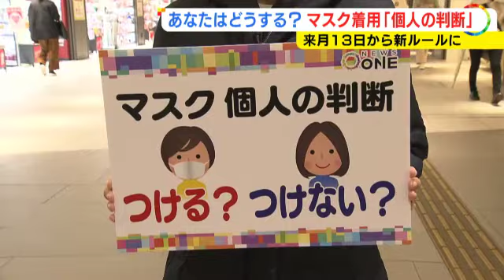着用は“個人の判断”に…マスク生活緩和の新ルールに街から様々な声 卒業式控える学校は「職員会議も紛糾」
新型コロナ 対策の#マスク 着用について、3月13日からは「原則個人の判断に委ねる」と緩和されます。「個人の判断」という新たなスタンスについて、街の声を聞きました。

2023年2月10日放送